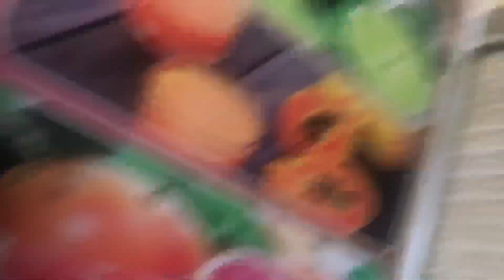FUNNY MOMENTS + BTS | MUAVIA KO KISNAY MAARA? | MUZAMMIL RAJPER